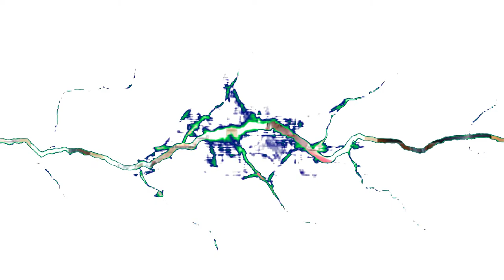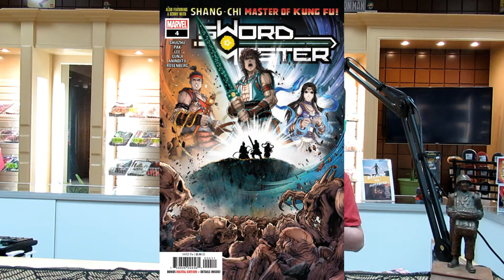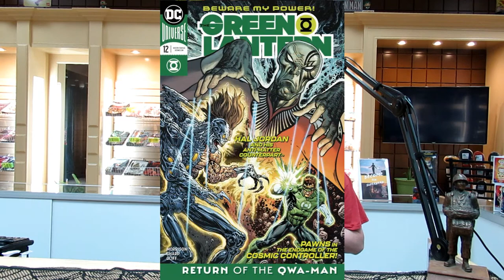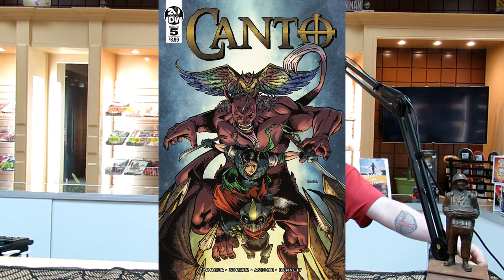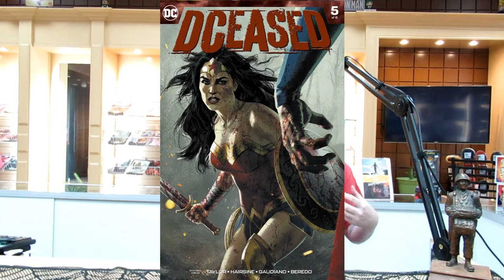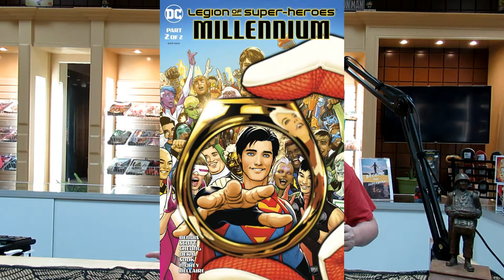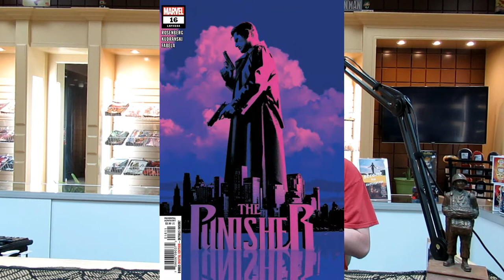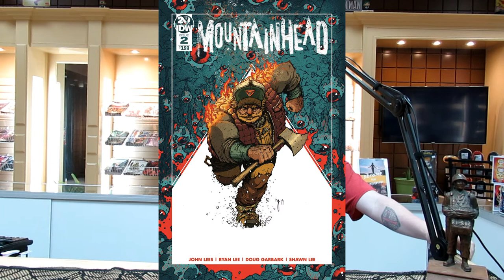Green Machine Comics Reviews for the week of 10/2/2019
Go or No-Go? Green Machine Reviews Comics for the week. Also, Spider-Verse, Absolute Carnage Immortal Hulk, Ghost Rider, Batman,Superman,Harley,Green Machine Comics,Marvel#1001,Dead Eyes,Star Wars,Immortal Hulk,House of X, and more!